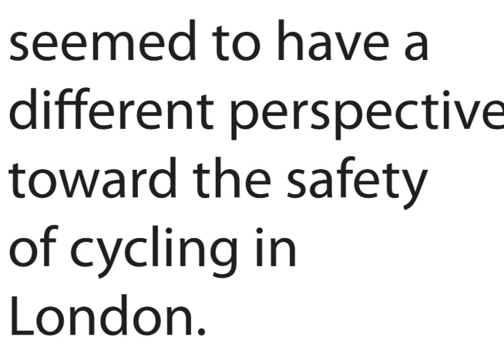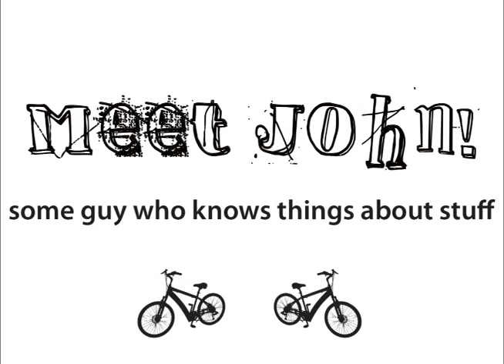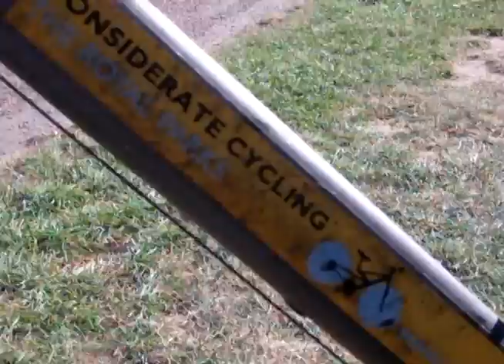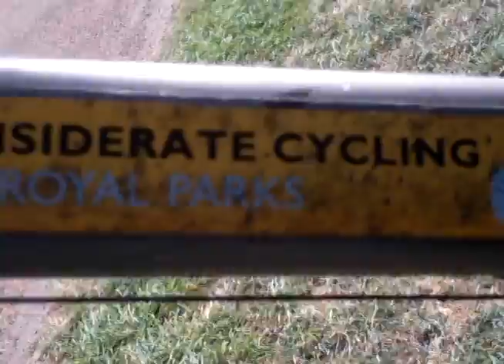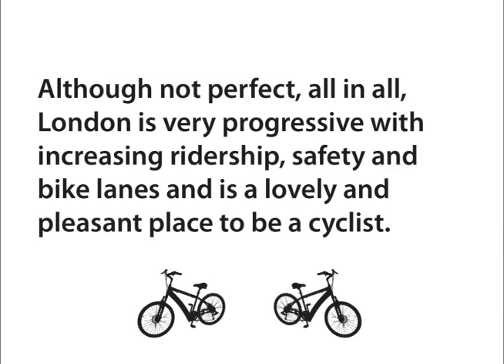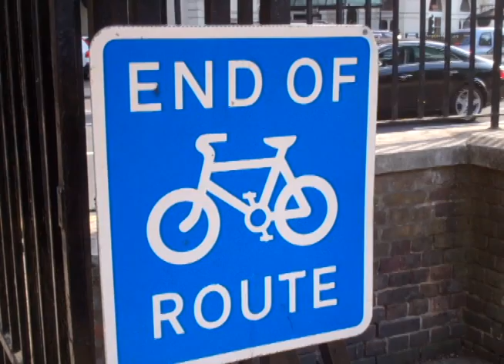Cycling in London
A movie that was made for the Temple Summer Abroad Program in London, Summer 2011.